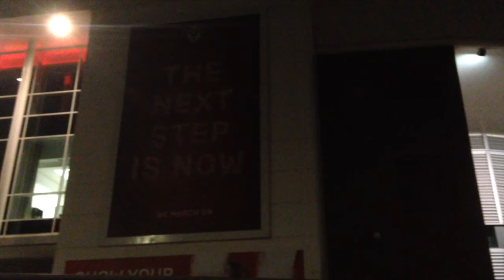Southampton FC VS FC Midtjylland - Fans View Vlog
The europa league game Southampton FC vs FC Midtjylland. This video contains Jay Rodriguez penalty.